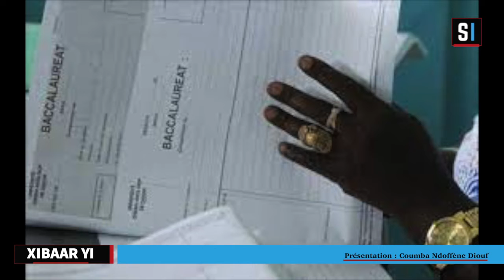XIBAARI GAAWO 23 AVRIL 2022